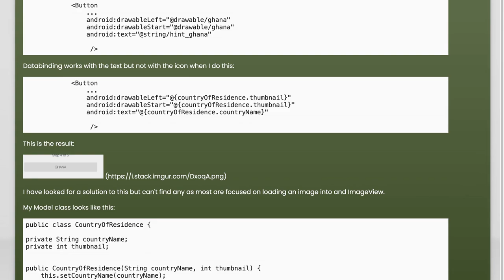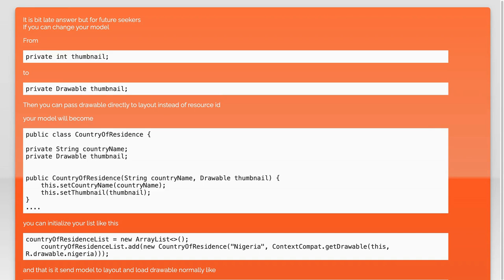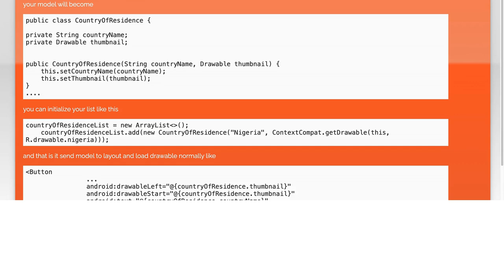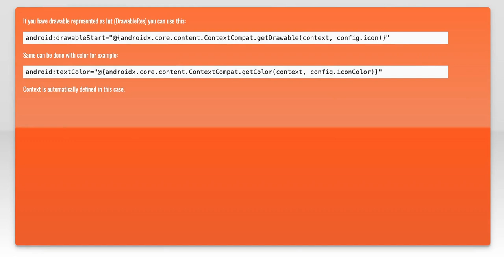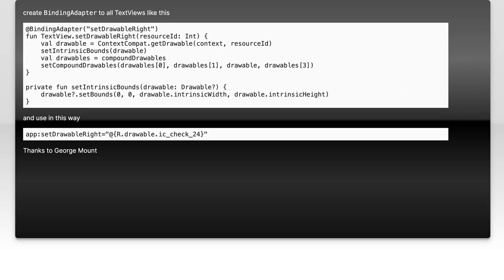How to Load drawableLeft Image for Button Using DataBinding in Android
In this video, we’ll explore how to enhance your Android app's user interface by loading images into buttons using the drawableLeft attribute with DataBinding. You'll learn step-by-step how to efficiently bind images to your buttons, making your app more visually appealing and user-friendly. Whether you're a beginner or looking to refine your skills, this tutorial will provide you with the essential techniques to implement this feature seamlessly.

Today's Topic: How to Load drawableLeft Image for Button Using DataBinding in Android

Related to